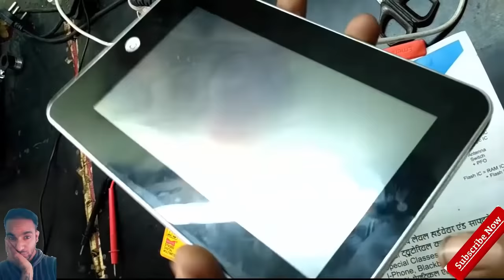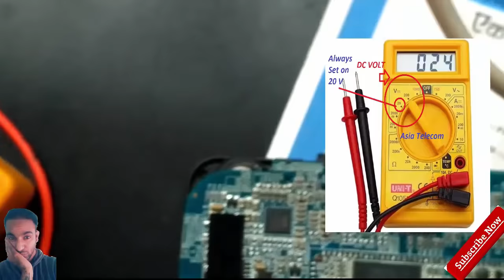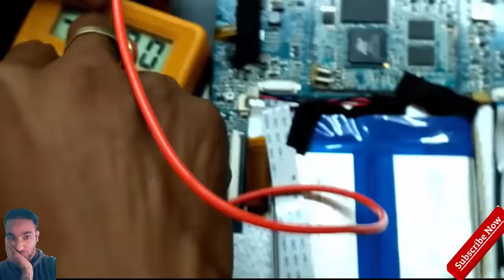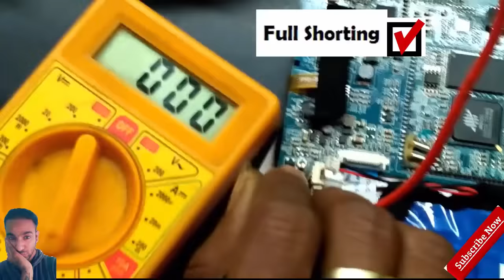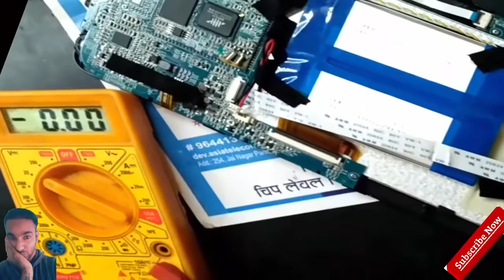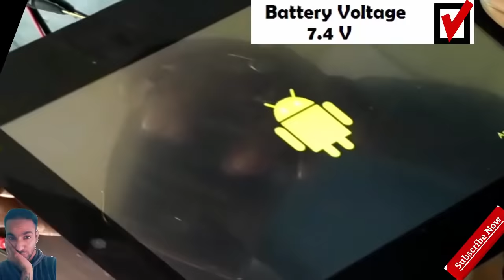[Hindi/Urdu] Learn How to Repair Dead Mobile l Mobile Repairing Tips